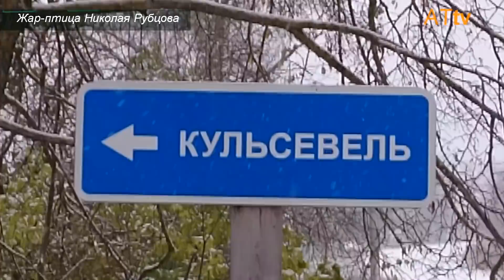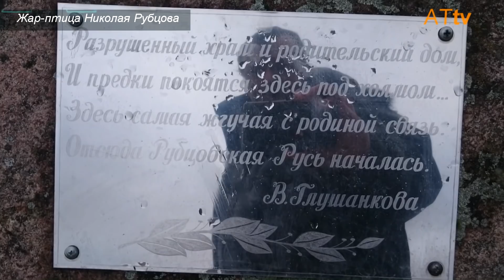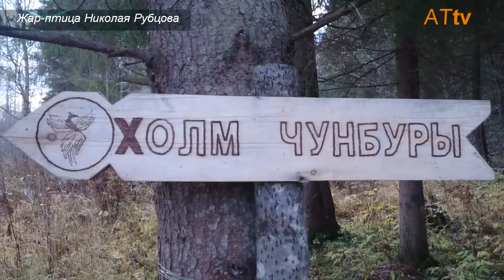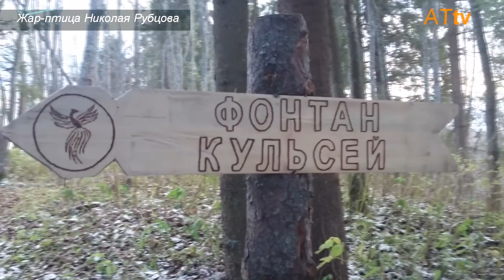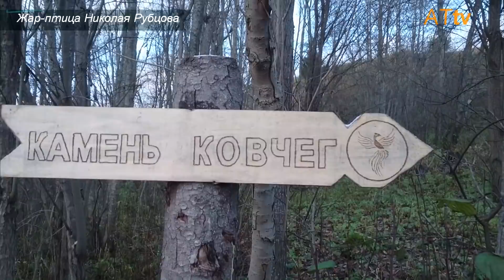Экспедиция на Русский Север " Жар-птица Николая Рубцова"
Экспедиция на Русский Север "Жар-птица Николая Рубцова" состоялась в период с 20 по 22 октября 2017 года.